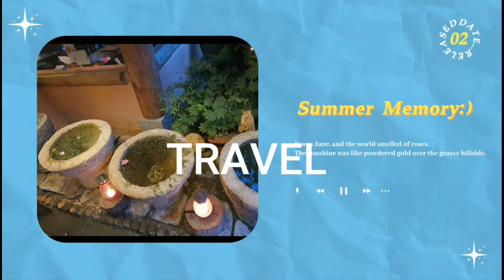BEAUTIFUL VIEW TO GLANCE UPON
This video was taken during spring time at Anmyeondo. There were flowers and there was such a beautiful view with seagulls you can feed. Nevertheless it is a beautiful view to glance upon our eyes. I hope you'll enjoy watching and thanks a lot for the love and support.  Keep safe always and God Bless.